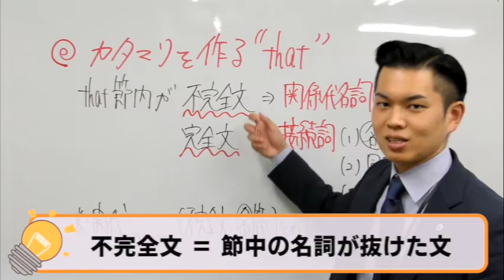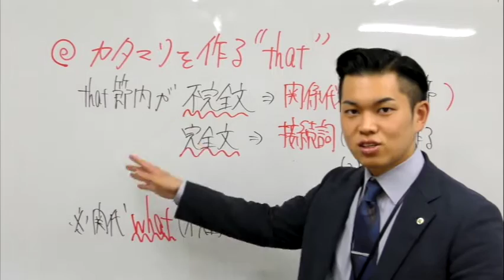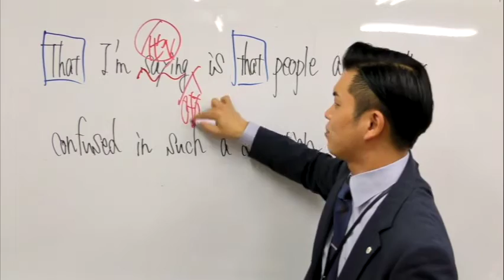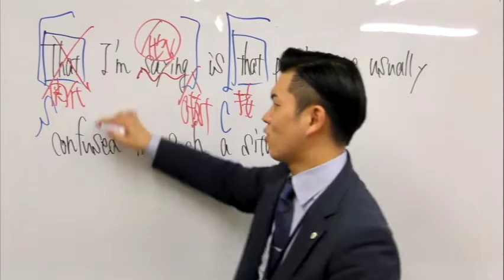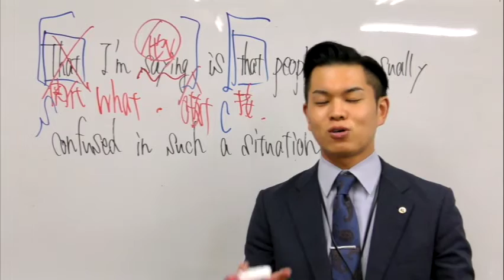『thatの判別』みんなできる？！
【アハ体験！英文法】
文法の核心をつく授業！この動画を受けて君もアハ体験しよう！

講師：児玉 大我（英語科）
高学館針中野校の校舎長で、誰よりも熱い心を持った教育家。
彼の指導の熱さに圧倒されること間違いなし。

①校舎に直接電話
②申込フォームでご予約

▶︎近鉄南大阪線
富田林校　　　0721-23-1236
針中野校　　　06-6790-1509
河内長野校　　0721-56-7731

▶︎近鉄奈良線
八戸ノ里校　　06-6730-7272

▶︎南海高野線
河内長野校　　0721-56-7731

▶︎Osaka Metro御堂筋線
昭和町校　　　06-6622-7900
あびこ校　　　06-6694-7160